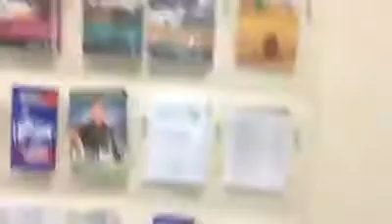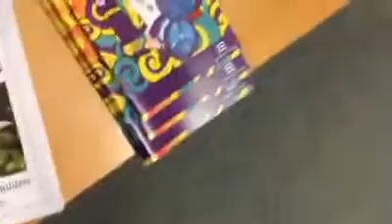In tax office I'd rather be on hot beach eating a peach reaching for a big bowl if peanuts X X X